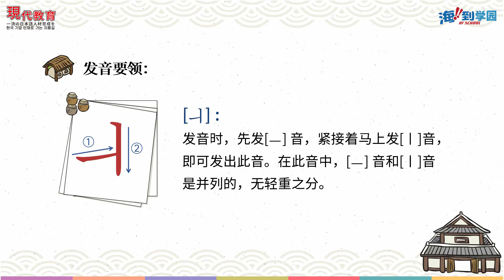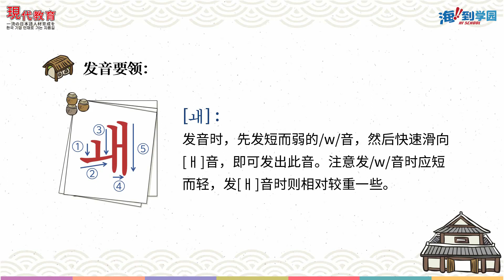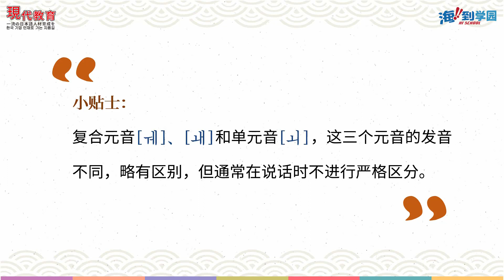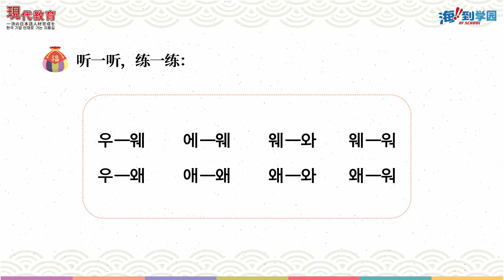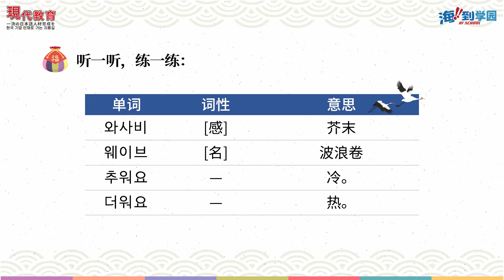韩国语发音 - 06.复合元音 ㅘ ㅝ ㅢ ㅞ ㅙ